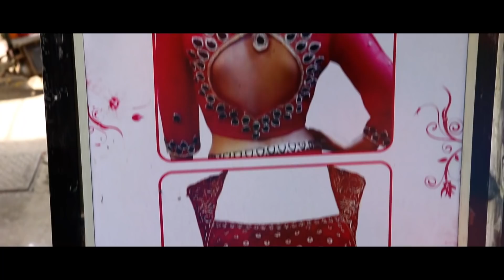1000 ரூபாய் முதல் | Aari Work Blouse | Readymade Aari Blouse | 2 Hours Delivery | Chennai Designer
1000 ரூபாய் முதல் | Aari Work Blouse | Readymade Aari Blouse | 2 Hours Delivery | Chennai Designer @VideoShop

Hi friends hope you all doing well, In this video we have explored the Best Aari Work Embroidery Blouse Stitching Tailor shop in Chennai. This is located in Purasaiwalkam. Here they are working all types aari work designs and bridal blouses with very good finish. In this video we showed varieties of readymade aari blouse materials with 1000 rs to 1500 rs only.

Shop 1 Address :
Chennai Designer Boutique Ladies Tailor, No :7, Garden Apartment, Purasaiwalkam, Chennai - 600007
Landmark : Garden Madarsha Opposite

Shop 2 Address :
Chennai Designer Boutique Ladies Tailor, Thacker Street, Deensa Complex, Purasaiwalkam,
Chennai - 600084.

1000 ரூபாய் முதல் | Aari Work Blouse | Readymade Aari Blouse | 2 Hours Delivery | Chennai Designer | Video Shop